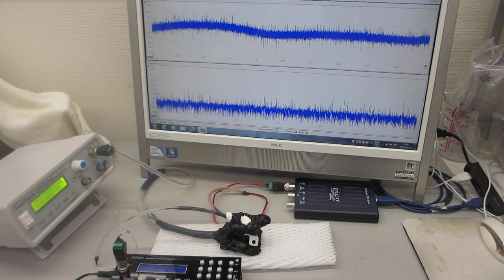ファンクションジェネレーターによる、超音波プローブの発振制御技術（超音波システム研究所）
ファンクションジェネレータの発振チャンネルから
超音波プローブを発振制御することで、

共振現象により高い振幅に実現させたことで起こる、超音波振動の共振現象

１）振動モードの検出（自己相関の変化）
２）非線形現象の検出（バイスペクトルの変化）
３）応答特性の検出（インパルス応答の解析）
４）相互作用の検出（パワー寄与率の解析）

　autcor：自己相関の解析関数
　bispec：バイスペクトルの解析関数
　mulmar：インパルス応答の解析関数
　mulnos：パワー寄与率の解析関数